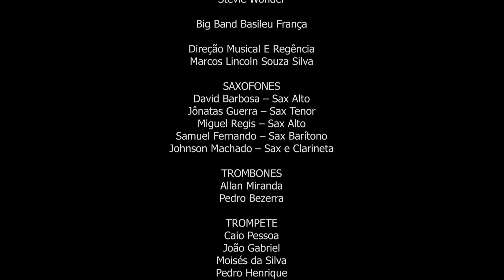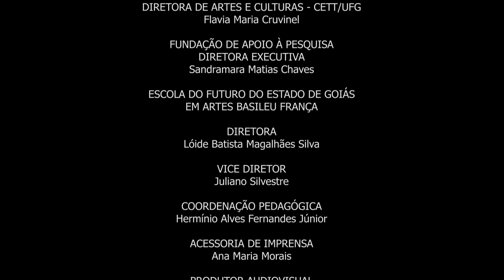Superstition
Video Clipe com a Big Band Basileu França